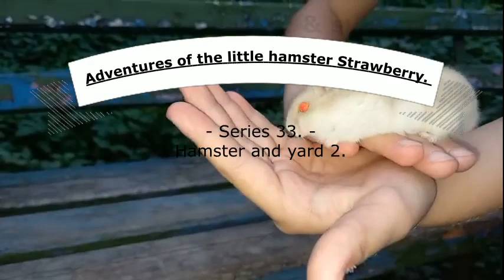28 Mažojo žiurkėno Braškės nuotykiai 33 serija